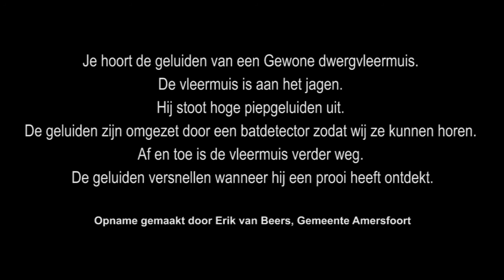CNME - Gewone Dwergvleermuis